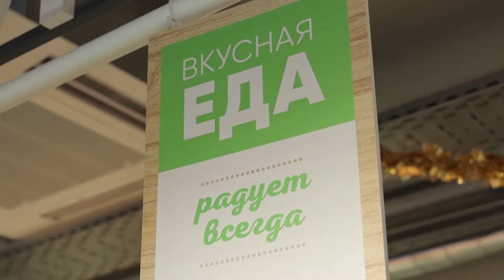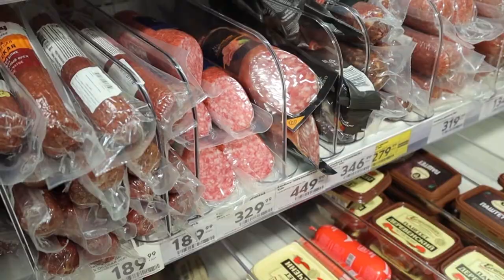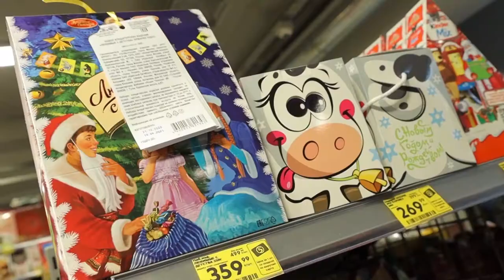Как не переесть на Новый Год. 03.01.2021